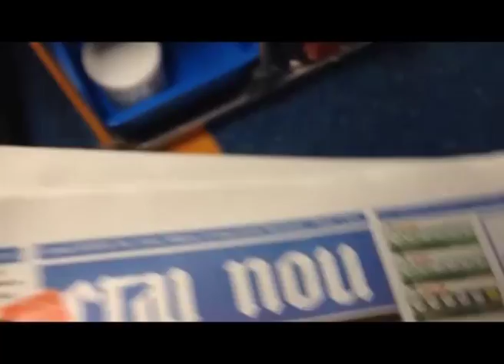Concluziile controlului DSP la Spitalul Județean Suceava